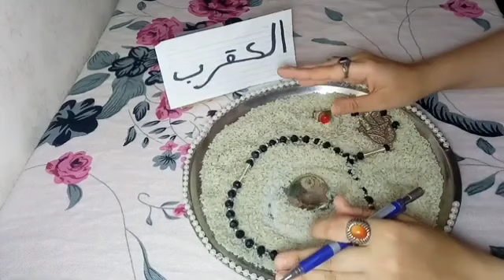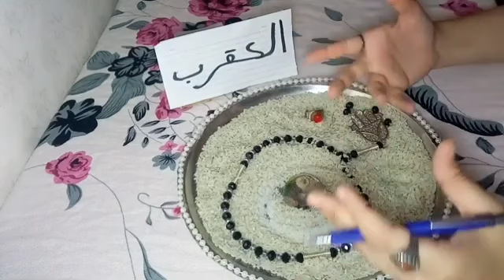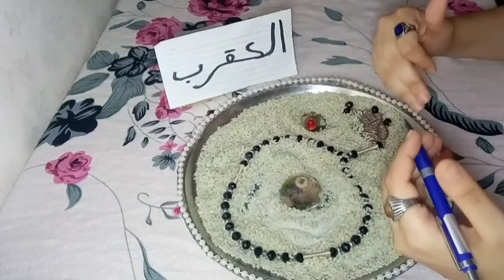برج العقرب🌼رساله ربنا ليك اوعي الفيديو يفوتك قسم بالله العظيم قصه حياتك كله هنا اخير هتفرح وهتكسب